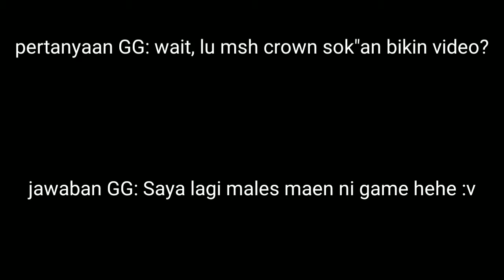DeathMatch With Uzi Only!?Highlight #3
Makasih Yang Sudah Mau Nonton
Kalau suka boleh di Like?😅